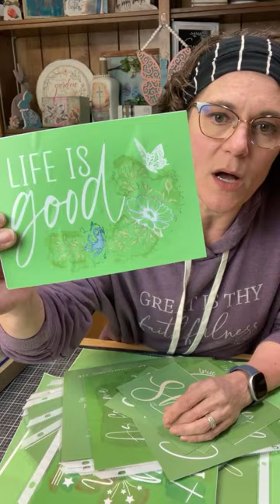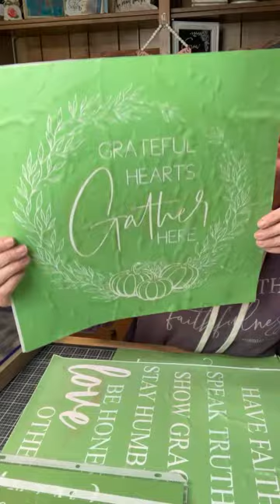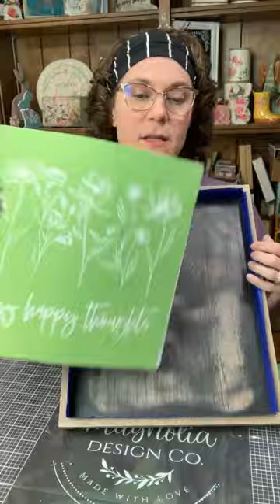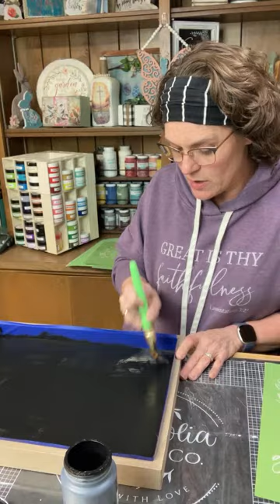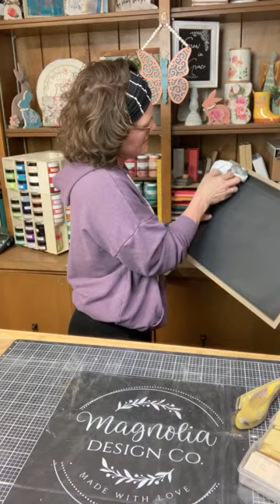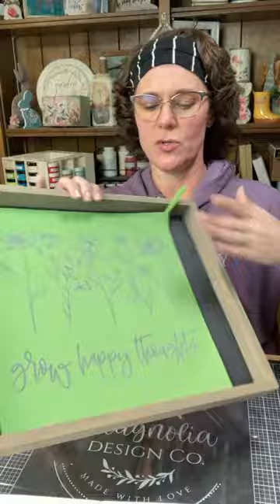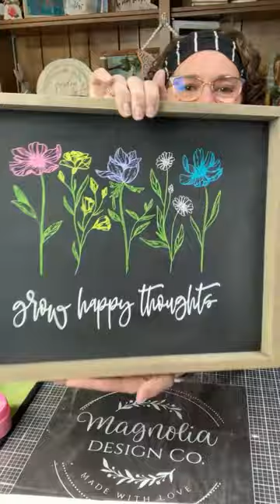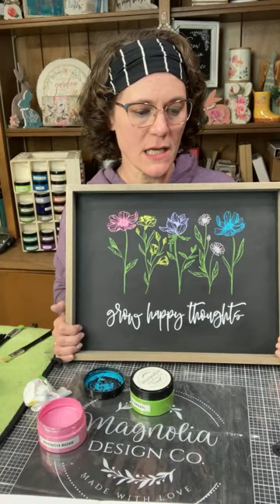LIVE: GROW HAPPY THOUGHTS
Huge Announcement and some crafting!